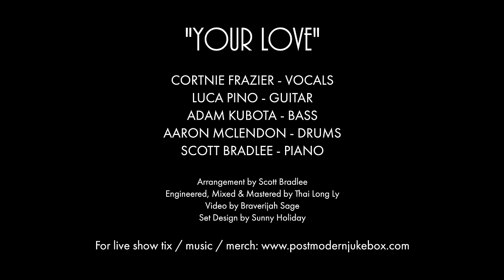Your Love - The Outfield (Vintage Cover) ft. Cortnie Frazier (PMJsearch2019 Winner)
Postmodern Jukebox vintage cover of "Your Love" by The Outfield ft. Cortnie Frazier.

Our PMJ search 2019 winner, Cortnie Frazier from Jacksonville, FL showcases her beautiful and soulful vocals in her PMJ video debut: a vintage styled remake of The Outfield's '80s classic, "Your Love."

Follow The Musicians:
Cortnie Frazier (Vocals):

Arrangement by: Scott Bradlee
Mixed and Mastered By: Thai Long Ly
Video by: Braverijah Sage